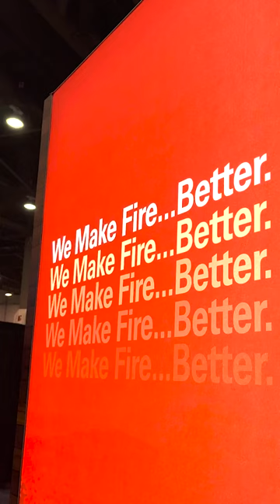Isokern Booth Visit at IBS 2023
We’re here at @IBSTV visiting our good friends at @IsokernByEarthcore! Come and see what they have in store at booth C8135! 🔥